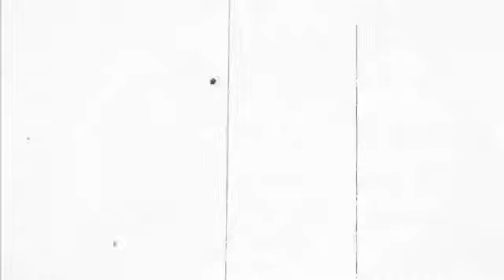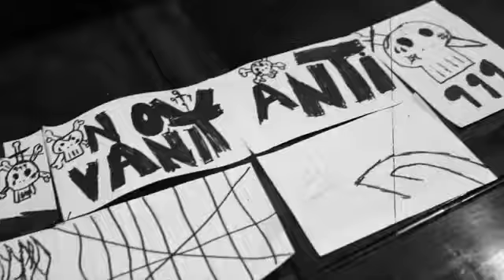Juice WRLD - On Time (Official Music Video)